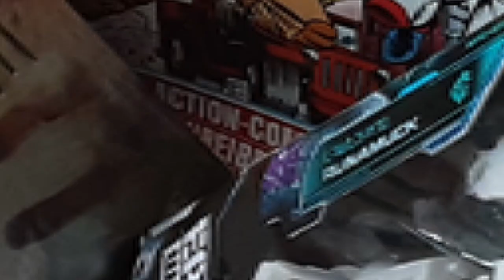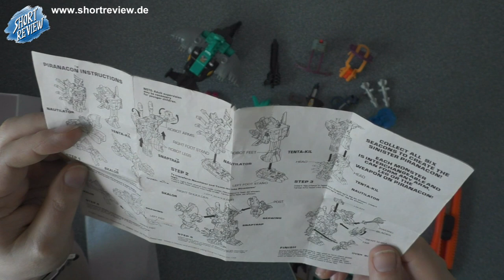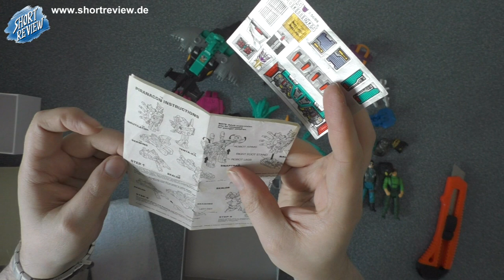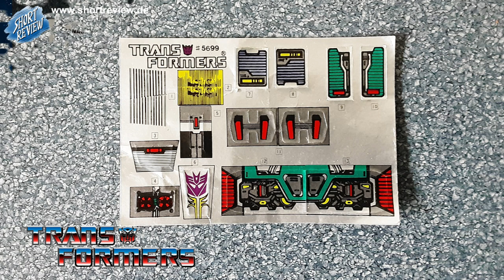Little Treasures ... Unboxing #11 - Paket mit Transformers G1, MASK (Toys) - (SHORTREVIEW Re-View)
UNBOXING Zeit.

SHORTREVIEW